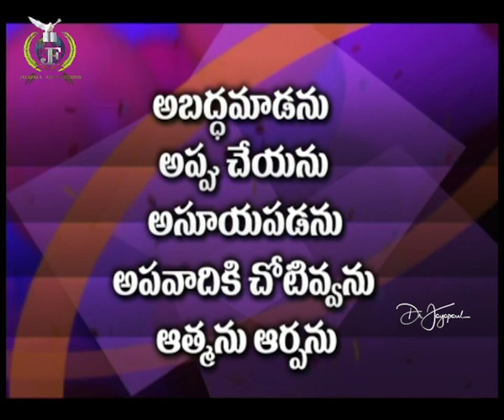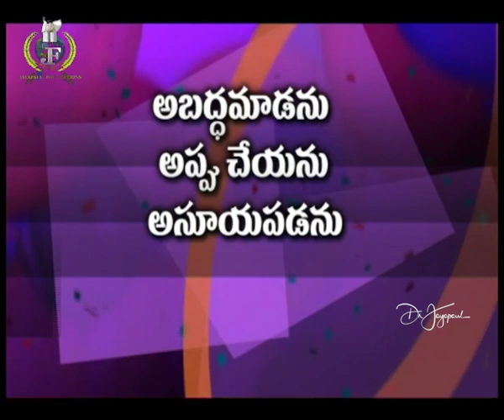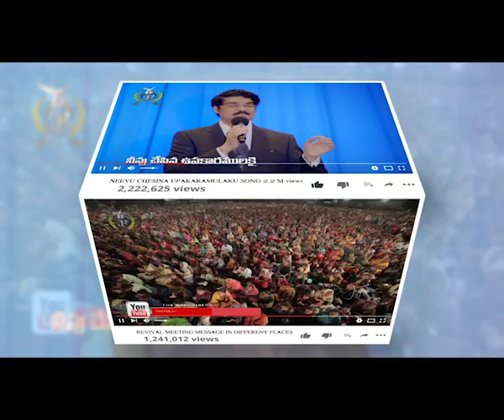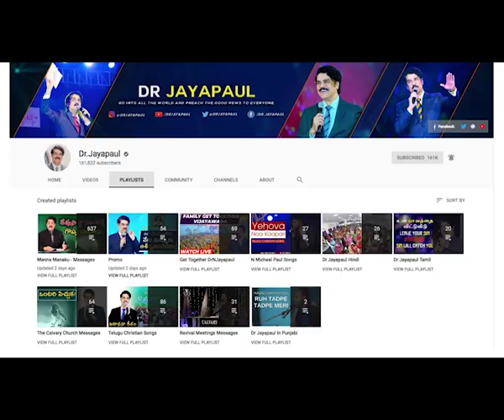ఫలభరితమైన జీవితానికి 5 తీర్మానాలు | Manna Manaku 577 | Dr Jayapaul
SBI - Bank.
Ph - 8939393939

Dr Jayapaul